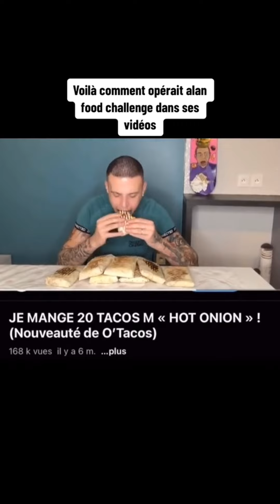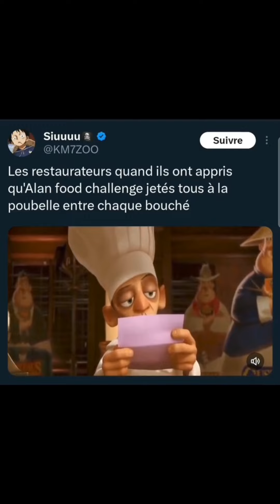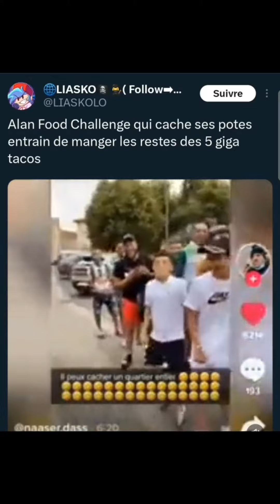Alan FoodChallenge Fake et s'explique sur le Drama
Si vous êtes un utilisateur de Twitter, il est quasiment impossible d’être passé à côté de l’évènement dimanche soir. « Alan », « poulet », « giga tacos »… voilà trois mots qui ont été en tendance toute la soirée sur le réseau social. Ce qui se cache derrière ces sujets de discussion qui semblent bien déconnectés de l’actualité ? Un défi lancé en direct par le youtubeur Alan FoodChallenge, accusé de trucage dans ses vidéos.

Tout commence jeudi quand le youtubeur Théo Malini, suivi par près de 700 000 personnes, affirme qu’Alan FoodChallenge truque ses vidéos. Ce dernier se met en scène sur sa chaîne YouTube en s’imposant des défis plus fous les un que les autres avec de la nourriture. Sur le mois de juin, il s’est par exemple filmé en train de manger 50 burgers, ou encore 5 gigas tacos, soit l’équivalent de 16 kg de viande.

Dans une vidéo publiée en story Instagram, il a reconnu avoir falsifié « qu’une seule » de ses vidéos et s’être déjà expliqué sur le sujet. Et pour prouver qu’il ne triche pas, il avait donné rendez-vous ce dimanche soir, sur Twitch, pour un nouveau défi. En direct, donc, et sans coupes au montage possibles…

Une performance très éloignée de ses prétendus standards
Il faut croire la mise à l’épreuve d’Alan était attendue par beaucoup de monde. Dès le lancement du live, plusieurs dizaines de milliers de personnes se sont connectées sur la plateforme Twitch pour suivre l’évènement en direct. La barre des 100 000 viewers a même été largement franchie.

Le public était donc au rendez-vous. L’estomac d’Alan, lui, n’a pas suivi la cadence. Après avoir mangé un giga tacos et la moitié d’un autre, ce qui représente déjà une très grande quantité de nourriture, le youtubeur a mis un terme à son défi. « Bon, je vais vous décevoir, je vais arrêter là », annonce-t-il face caméra après plus d’une heure de direct.

Une preuve pour de nombreux internautes qu’une grande partie des vidéos de la chaîne YouTube d’Alan FoodChallenge sont bien truquées. La différence entre ce qu’il est capable d’ingurgiter sur ses défis filmés chez lui, comme 50 hamburgers, et sa « performance » du soir le discrédite.

Par ailleurs, au cours de son live dimanche soir, Alan FoodChallenge a admis avoir truqué « deux » vidéos de sa chaîne. Deux jours plus tôt, il concédait en avoir faussé qu’une seule. Si le youtubeur comptait reconquérir son public avec ce défi en direct, la mission semble avoir quelque peu échoué.